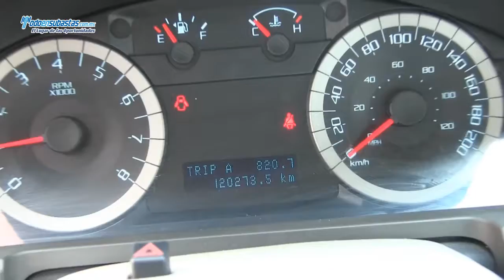Ford / Escape XLS (H2D) A/A B/A CD Roll Cage / 2012